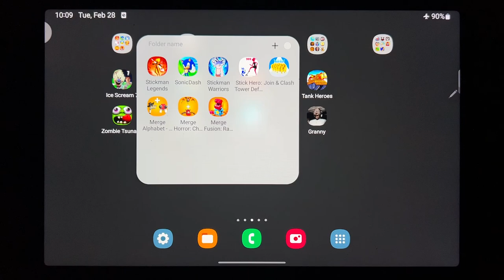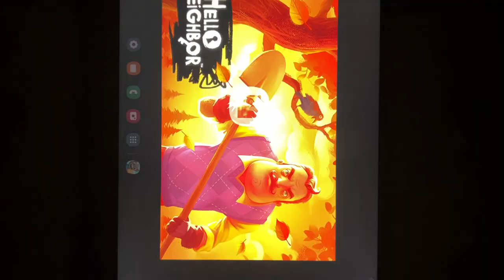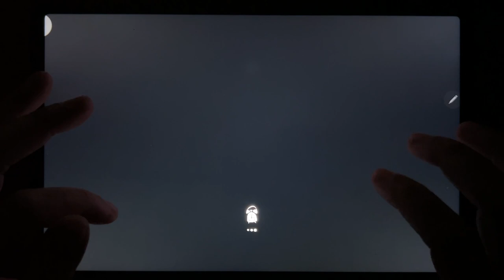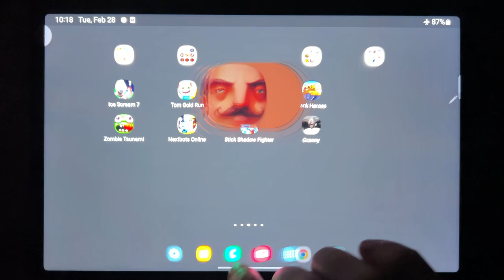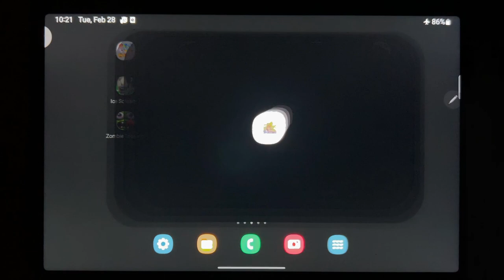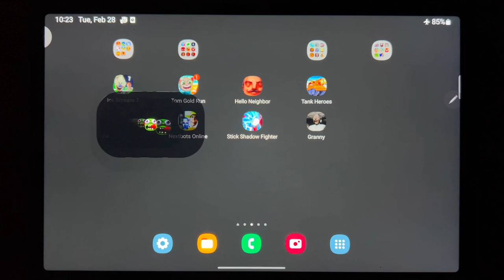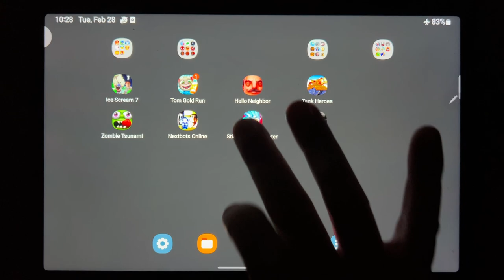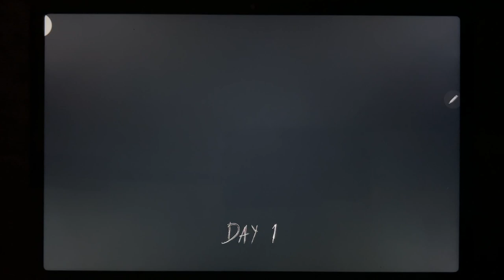Ice Scream 7, Tom Gold Run, Hello Neighbor, Tank Heroes, Zombie Tsunami, Nextbots Online....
Ice Scream 7, Tom Gold Run, Hello Neighbor, Tank Heroes, Zombie Tsunami, Nextbots Online, Stick Shadow Fighter, Granny